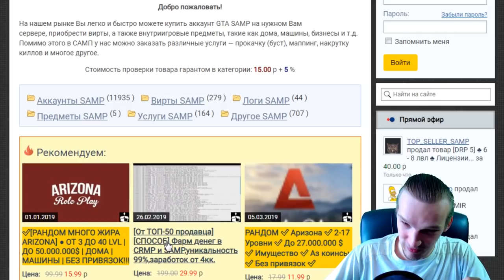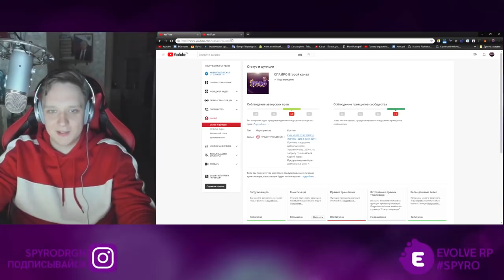БАРОН КИНУЛ СТРАЙК СПАЙРО ! // BaronGameKoronos страйк YouTube SPYRO GTA SAMP